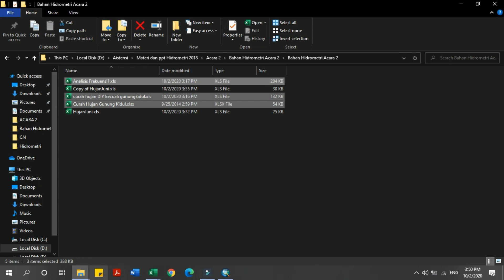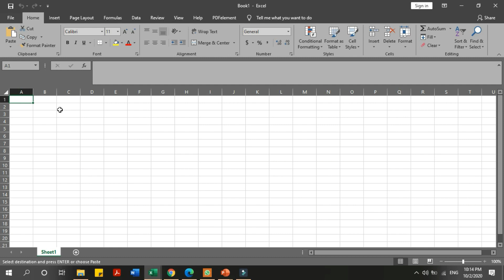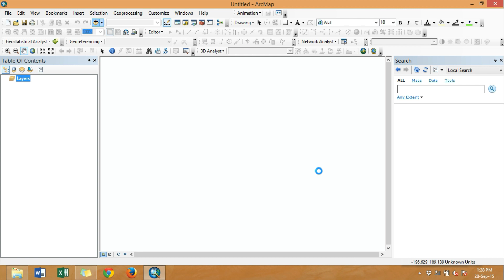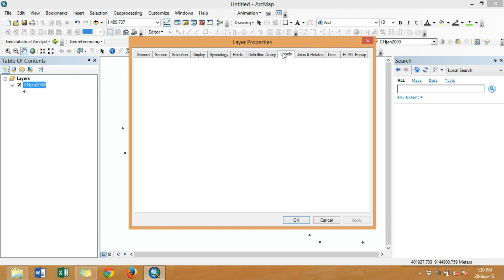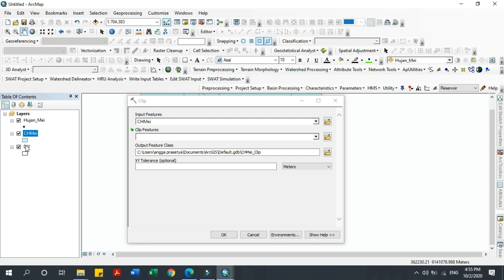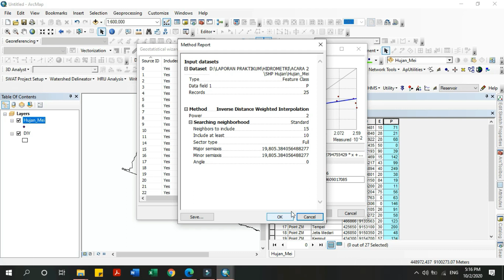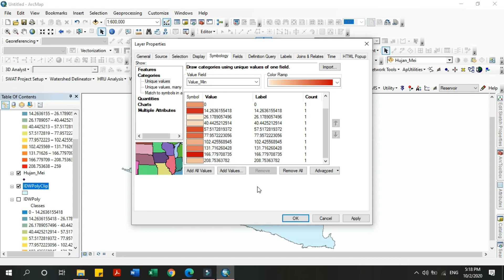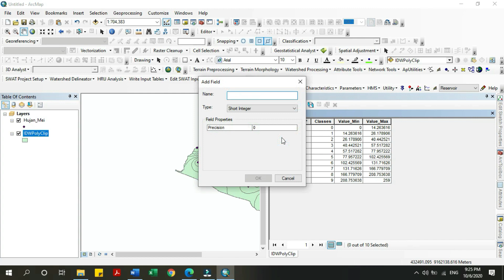PRAKTIKUM HIDROMETRI ACARA 2 PENGUKURAN HUJAN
Video ini berisi tutorial praktikum, untuk membantu praktikan dalam melakukan pengukuran hujan wilayah dengan beberapa metode.